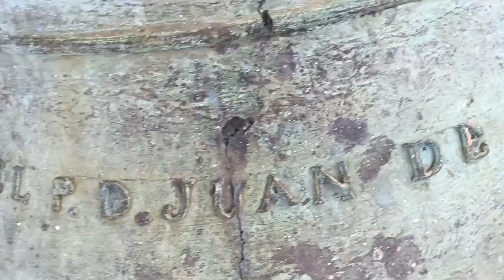1St Sunday of Lent Via Crucis 2024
Way of the cross for 1st Sunday of Lent 2024